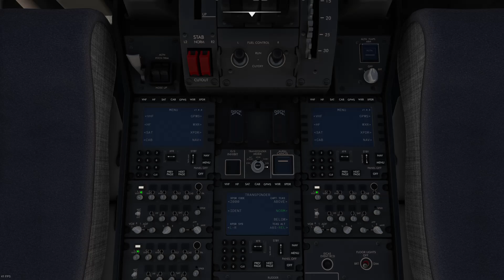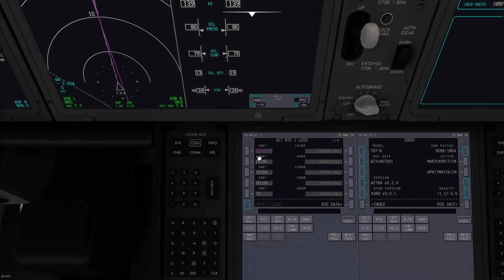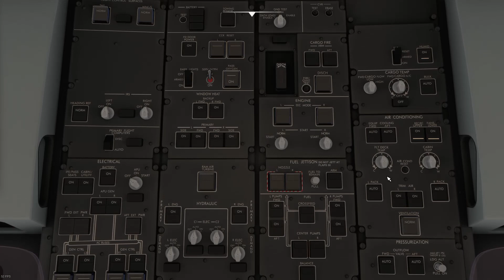Kuro Simulations B788 | Ethiopian Airlines B788 speeding out of Bamako Airport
In this flight we tooked off from Bamako Senou International Airport (GABS) in the Ethiopian Airlines Boeing 787-8 Dreamliner to make the flight Ethiopian 909 Heavy, headin to Dakar Blaise Diagne International Airport (GOBD). Hope you guys enjoy.